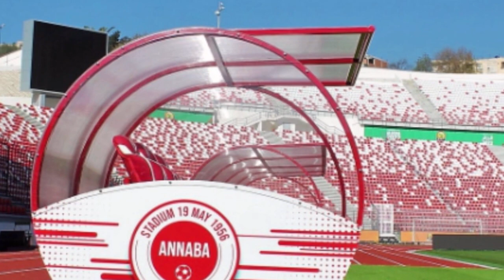⚽شوفو ملعب عنابة بعد الإنتهاء من وضع الكراسي ⚽ مناظر رائعة ⚽ANNABA STADIUM LAST VIEWS